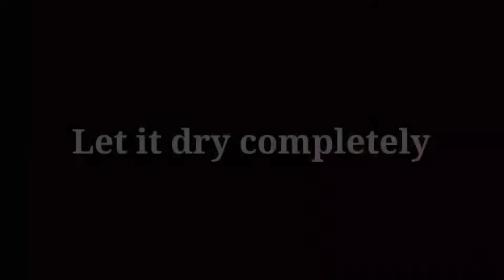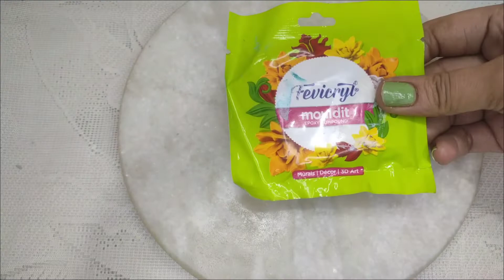7 Easy Garden Decoration Ideas - Part 1 | Garden Accessories DIY | Garden Decor from Waste Material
Hello, everyone!! Thank you for your interest in Creative Journey.
DIY garden ornaments | how to make garden toys | home decor

I would love to see the creativity you do so, please feel free to send me photos of your work via my Facebook page or Instagram.